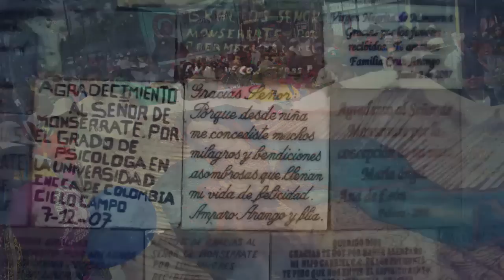FHSA: Mexico and Colombia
Fulbright Hays